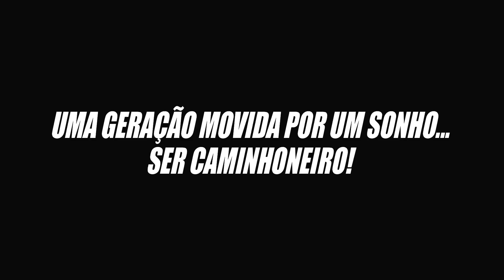Uma Geração Movida Por Um Sonho, Ser CAMINHONEIRO!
➦ Créditos das Filmagens:
Arranha Céu
Cabelo Batateiro
Bruno Garcia
André Santos
Mafia Jovem
Banana Films
Juninho Videos Truck
P360 das novas
WinihVideos
Luciano Souza
RS Films
Matheus Videos Truck
FlogãoMafia376
Rebitados009
Original Fotografias
Bruno Garcia
Junio Tomaz
Conexão471
Juventude Arqueada
Flogão/EliteJovem
MIT muriçoca
Thiago Films
Origem Sergipana
Davi Filipini Videos
Adrian Videos
Victor Videos
BM VideosTruck
Flogão/Alucinadosda277
Conexão373
Romulo Lopes
Surf381
Gebinha009
CorujinhaVlog
Flogão/RotaParanaense
Formiga Videos
EliteSul386
ElIte Jovem
Ninjasda101/RJ
Saveiro do RAU
Elite Goiania
Kaio Silva Videos
Guilherme Videos
Flogão/Vibe494
Rota7ps
ConexãoMineira
ConexãoSul
Ninjasda101RJ
Barneyzinho Videos
Cabelo Batateiro
Claudemir Gigliotti
Daniel Vitor Videos
A Pzinha mais top que você vai ver!
Rian Morais
Original Fotografias
Cabelo Batateiro
Felipe Santos
Diego Sampaio
Conexão381
Faiska Videos
Life116
GS Films
Ruan Schneider
Flogão/Rota483
Flogão/EliteJovem
Conexão 304
Chacal Videos
Vitor Pereira Videos
Juventude Arqueada
Poeta dos Caminhoneiros
Dj Nilton
Chofer Caminhoneiro

Gostou do Vídeo? Então dá aquela fortalecida!